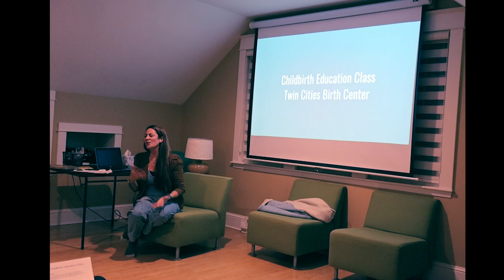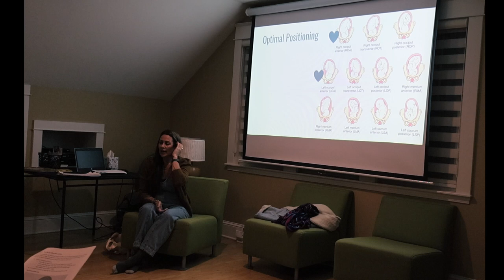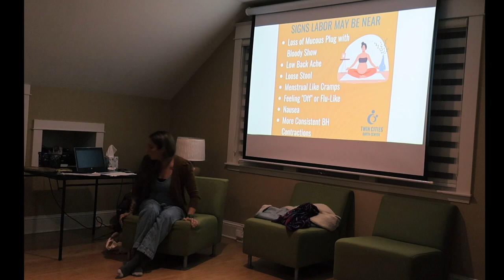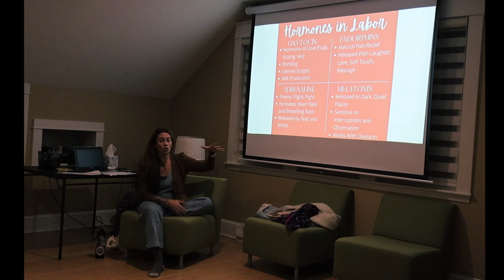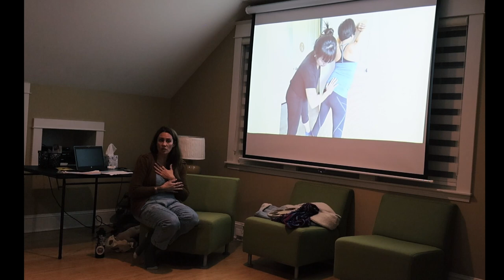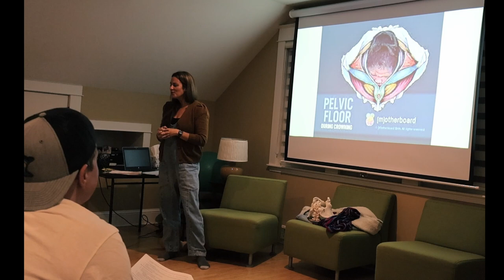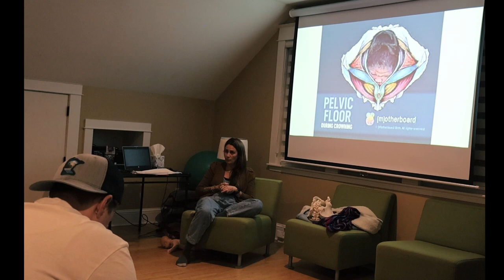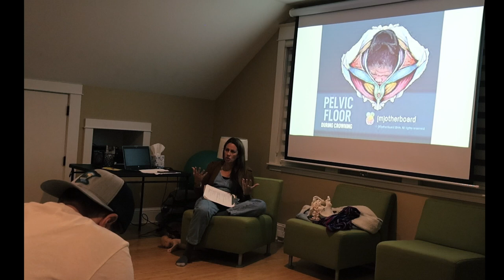Childbirth Education with Russian Subtitles